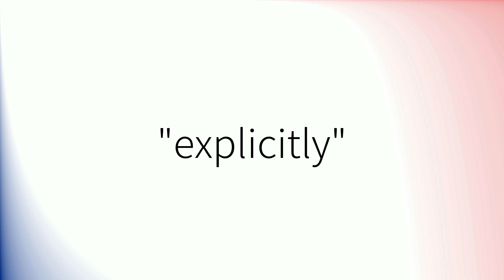How to pronounce 'Explicitly' (British English)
How to pronounce 'Explicitly' in British English.
Comment prononcer 'Explicitly' en anglais britannique.
Como pronunciar 'Explicitly' en inglés británico.
Wie man 'Explicitly' mit britischem Akzent ausspricht.
「Explicitly」の英語の発音の仕方